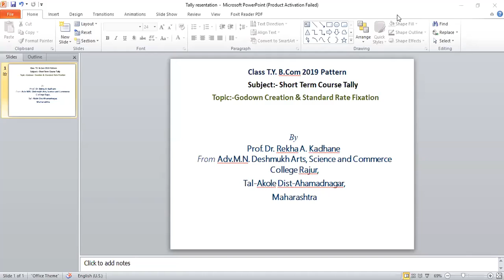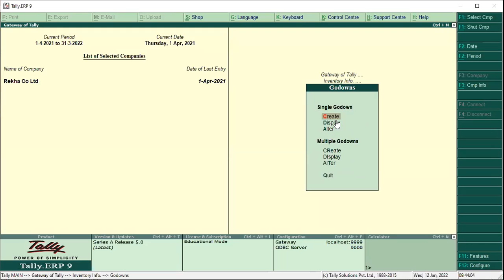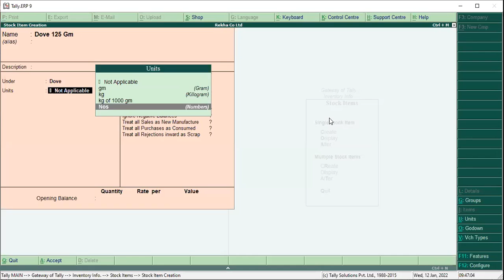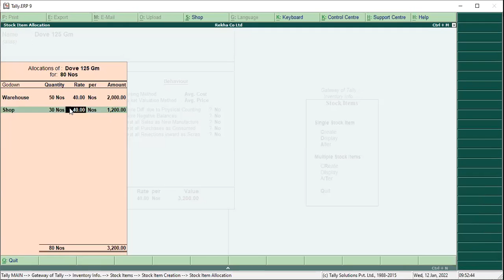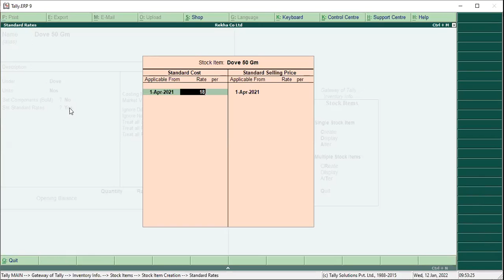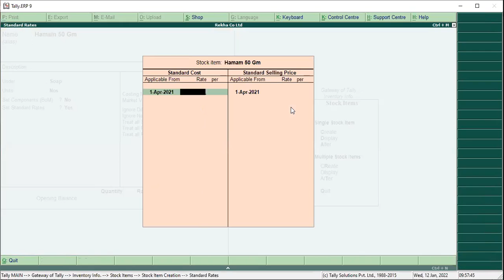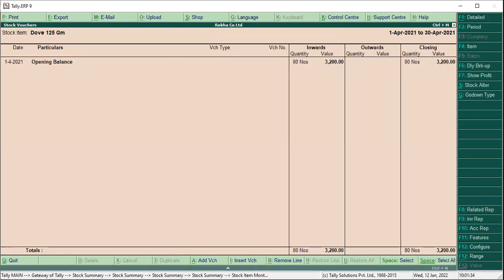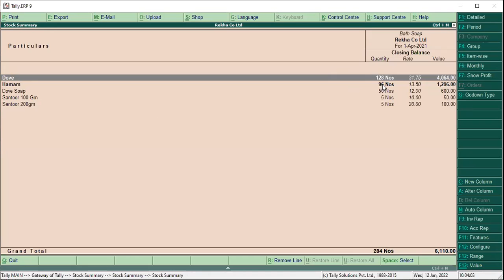Accounting Through Tally Software:- Tally Standard Rate & Multiple Godown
Accounting with Tally Software:-Tally Standard Rate & Multiple Godown